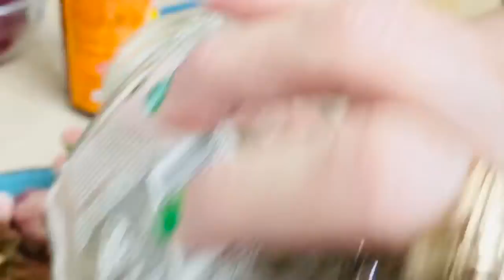Costillitas de Cochino con Orégano 🌿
Sin derecho de autor con la música